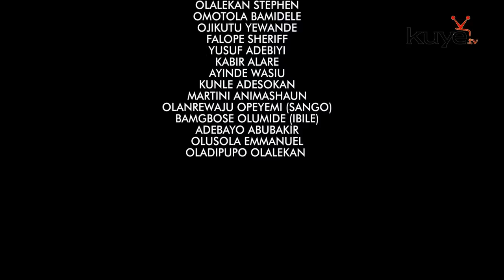AMODE MAJA EPISODE 6 LATEST YORUBA MOVIE 2022 Featuring Ojopagogo | Lalude | ogboluke |Olohuniyo